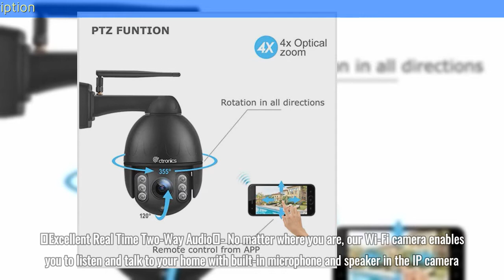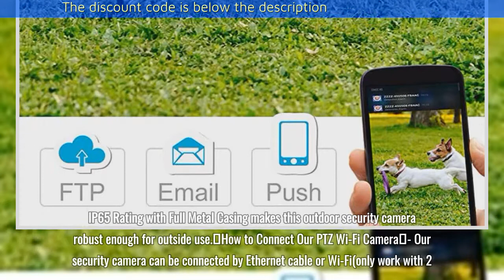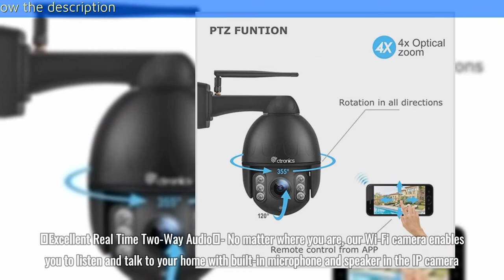Ctronics PTZ Camera Outdoor,1080P WiFi Security IP Camera, 355° Pan 120° Tilt 4X Optical Zoom, Insta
Ctronics PTZ Camera Outdoor,1080P WiFi Security IP Camera, 355° Pan 120° Tilt 4X Optical Zoom, Instant Notification of Motion Detection,165ft Night Vision, Black
asin: B07HML2CCV

【355° Pan 120° Tilt 4x Optical Zoom】- Cryonics PTZ Camera support 355° Horizontal Pan & 120° Vertical Tilt & 4X optical zoom , allows you to get closer to your target and watch every corner of your home.
【Excellent Real Time Two-Way Audio】- No matter where you are, our Wi-Fi camera enables you to listen and talk to your home with built-in microphone and speaker in the IP camera, just feel free to greet your guests and scare off intruders with the deterrent alarm.
【Motion Detection & Instant Push Alert】- With the help of this Wi-Fi security camera, every potential danger will be automatically recorded to the Micro SD card(Support up to 64GB, not included in the package) and notification sent to your phone immediately.
【Clear Night Vision & IP65 Waterproof】- Enhanced night vision with 6pcs IR led lights, up to 165feet Night Vision in the dim environment, you can view it clearly and further with our outdoor camera. IP65 Rating with Full Metal Casing makes this outdoor security camera robust enough for outside use.
【How to Connect Our PTZ Wi-Fi Camera】- Our security camera can be connected by Ethernet cable or Wi-Fi(only work with 2. 4Ghz Wi-Fi) to ensure you get a live feed in few minutes, check your home status remotely, never miss any details of our surveillance camera no matter where you are.